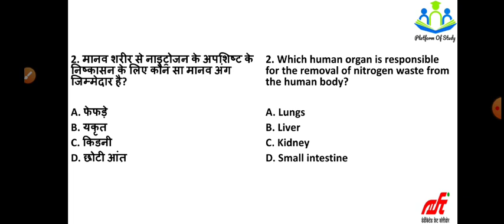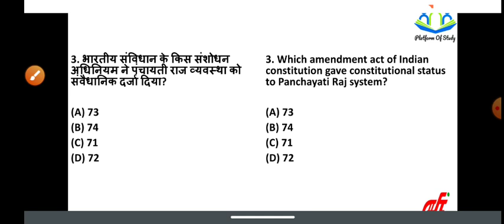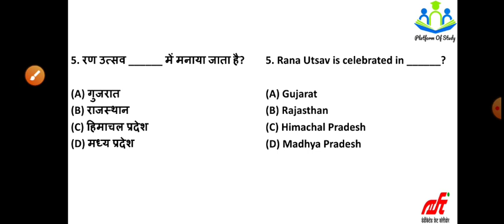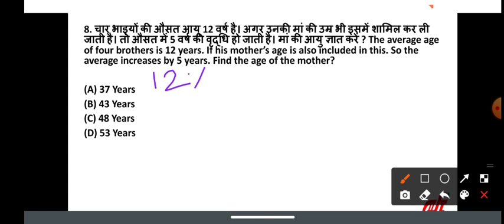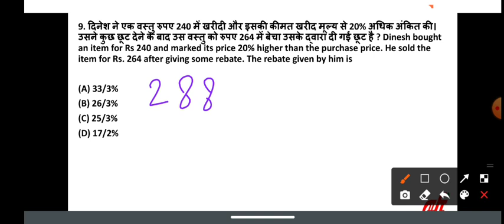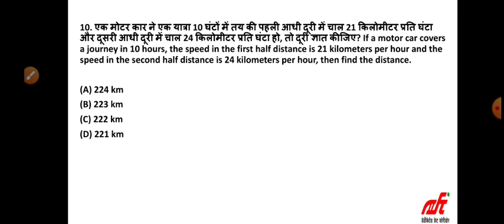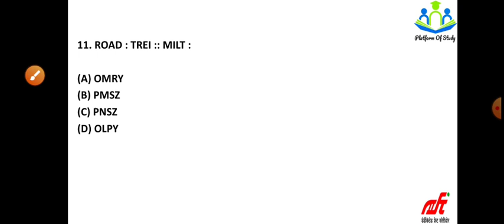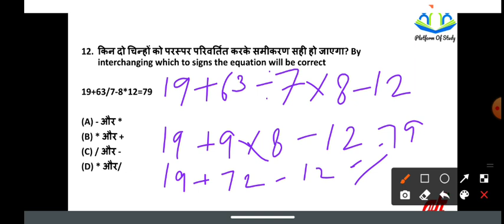PRACTICE SET-04। DFCCIL RECRUITMENT 2021। JR.MANAGER, EXECUTIVE & JR.EXECUTIVE भर्ती परीक्षा 2021।